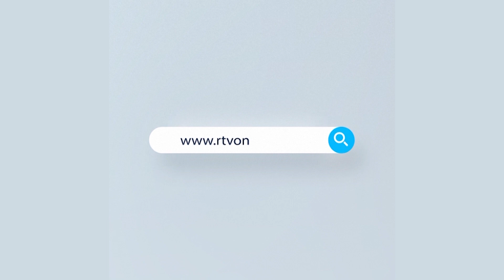Rtv Shokaler Songbad | সকালের সংবাদ | ২৫ জুন, ২০২১ | Rtv News